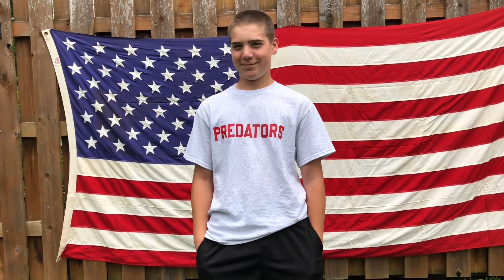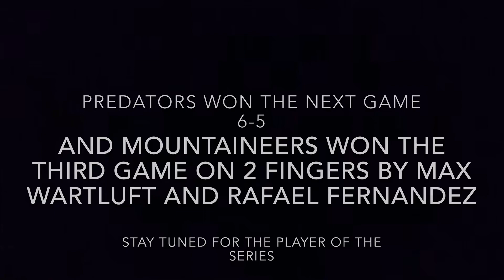OPENING DAY: PREDATORS VS MOUNTAINEERS